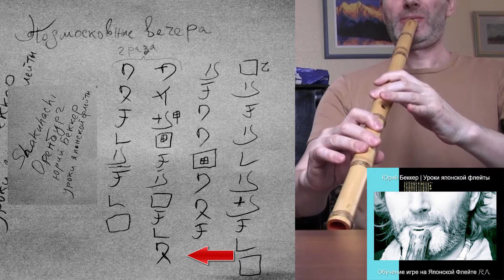Краткий разбор "Подмосковные Вечера" Shakuhachi 2.3 (A)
Сергей спросил, есть ли у меня ноты для "Подмосковные Вечера" и я сделал вот такой короткий разбор на флейте 2.3 (Ля) с анимацией нотации. В этом произведении есть уже некоторые ноты для "продвинутых". "ЦУ-МЭРИ" (наполовину приоткрытое нижнее отверстие), оба варианта "РИ-МЭРИ" (открыто 1/3 и 2/3) и "И-МЭРИ" (закрыты два нижних и наполовину прикрыто заднее отверстие).

Обучение игре на Японской Флейте 尺八
Юрий Беккер | Уроки японской флейты

Номер карты Сбербанка:
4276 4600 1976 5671